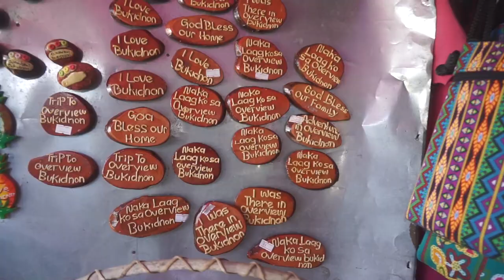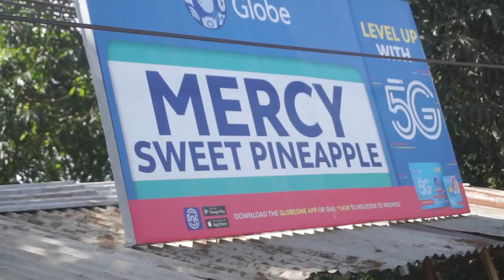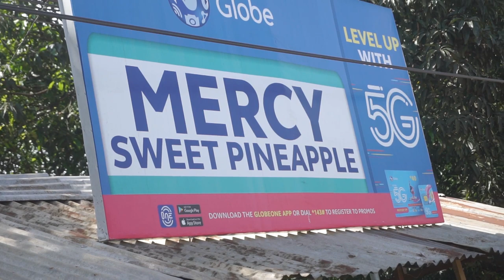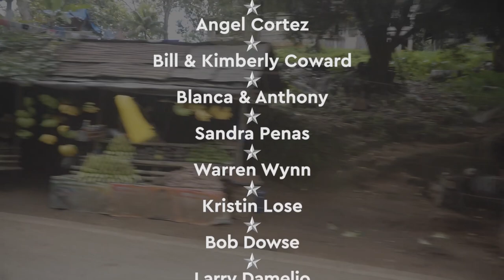STRAWBERRY Picking PHILIPPINES Secret Farm In MINDANAO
We finally went Strawberry picking in the Philippines! At a secret hidden farm that we had no idea existed. The staff of Taglucop Strawberry Hills in Bukidnon gave us a tip on how to get there just moments before we were about to check out of our Glamping experience and our daughter Story found herself in Berry Heaven.

▶ FAQ'S